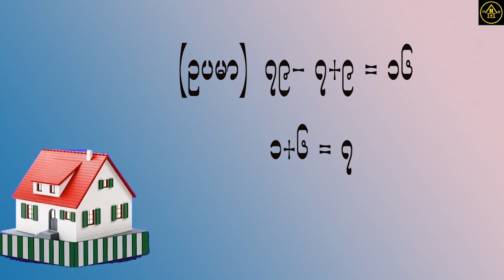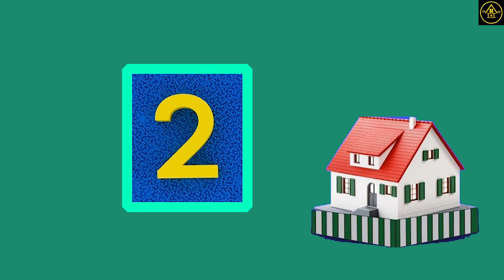အိမ်နံပါတ်ဂဏန်းနှင့် သင့်ကံကြမ္မာအကြောင်း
အိမ်နံပါတ်ဂဏန်းနှင့် သင့်ကံကြမ္မာ
မူရင်းရေးသားသူအား လေးစားစွာ ခရက်ဒစ်ပေးပါတယ်။ ပြန်လည်မျှဝေခြင်းသာဖြစ်ပါတယ်။
Credit all images to the original owner.